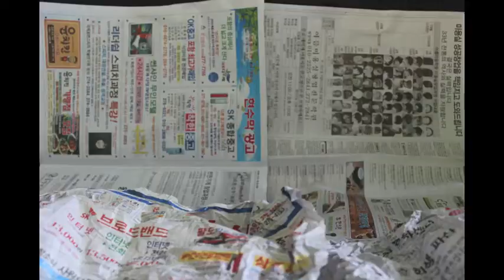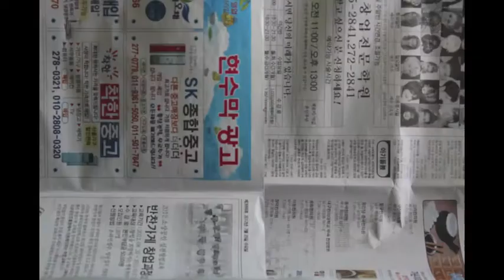Dot Art Painting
Dot art English summer camp fun
Awesome track by  Gold fish "Get Busy Living" (feat. Emily Bruce) [Radio Edit]